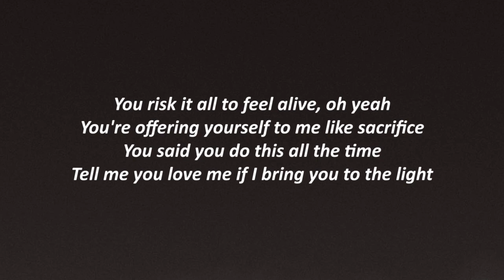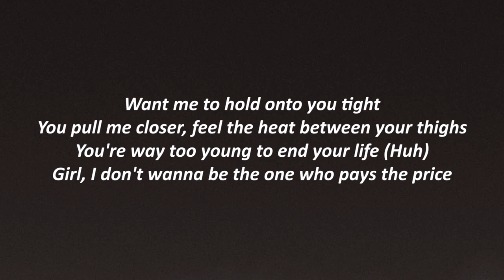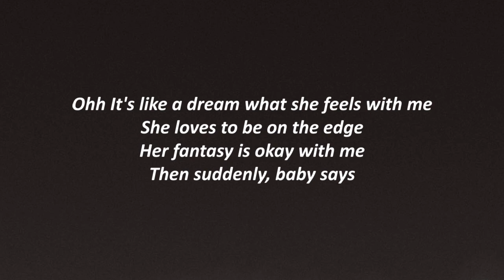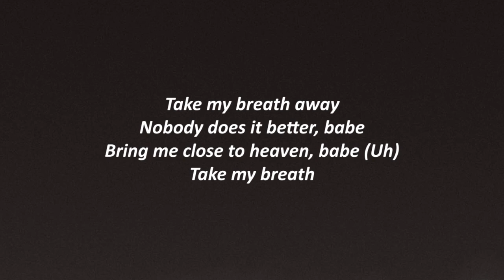The Weeknd - Take My Breath (Lyrics)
Lyrics:
You tell me things you want to try
I know temptation is the devil in disguise You risk it all to feel alive
You’re offering yourself to me like sacrifice You said you do this all the time

[pre-chorus]

It’s like a dream what she feels with me She loves to be on the edge

[chorus]

And make it last forever babe Do it now or never babe Take my breath away Nobody does it better babe Bring me Close to
Want me to hold on to you tight
You pull me closer feel the heat between your thighs You’re way too young to end your life
Girl I don’t want to be the one who pays the price

[pre-chorus]

And make it last forever babe Do it now or never babe
Nobody does it better babe Bring me Close to heaven babe Take my breath